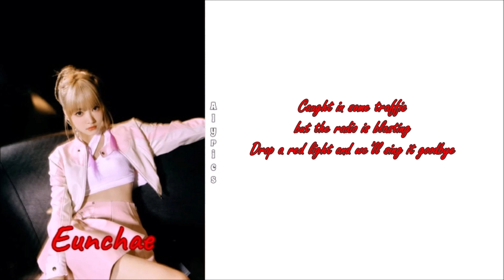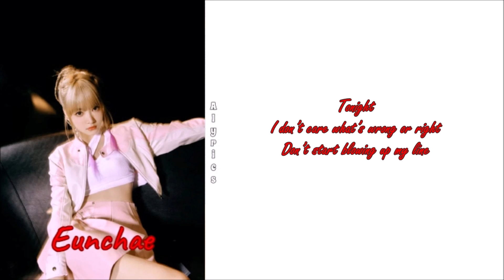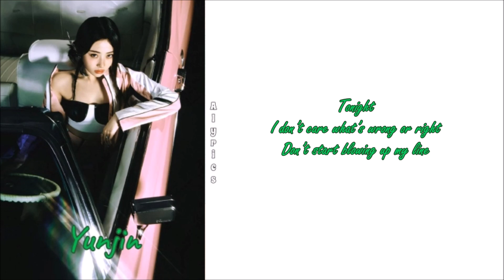LE SSERAFIM - Perfect Night (English LYRICS) Color & Picture Coded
Credits
English: genie.co.kr